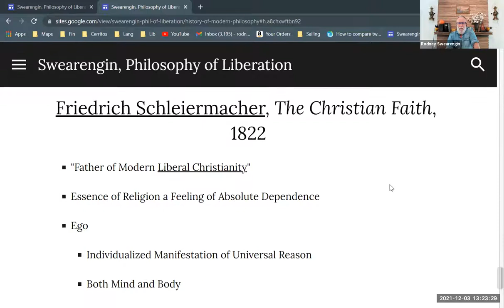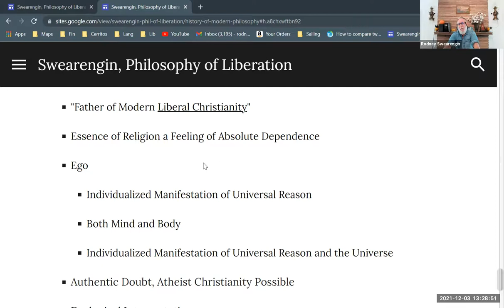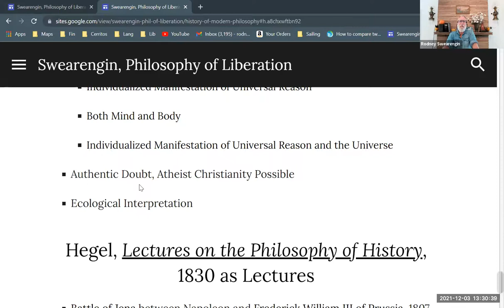Friedrich Schleiermacher, "The Christian Faith"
A brief description of Schleiermacher's most famous work in preparation for a lecture on Ludwig Feuerbach and the connection to Karl Marx. Part of a series on modern philosophy. Part of a larger series providing background for Enrique Dussel's philosophy of liberation.